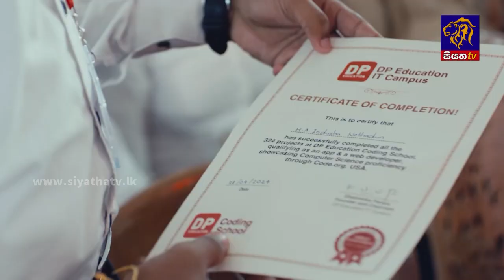හෙට සහ අනිද්දා පැවැත්වෙන වෘත්තිය සමිති ක්‍රියාමාර්ගයට සමස්ත ලංකා හෙද සංගමය එක්වන්නේ නැහැ